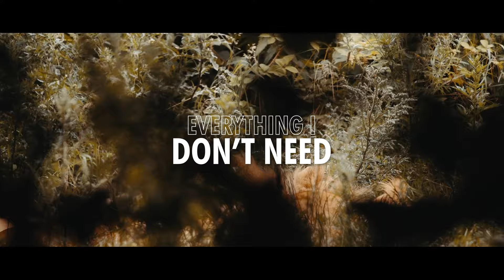Cross Country Driver ft. Mike Mangini, Greg Chaisson, & Jimmy Wallace - "Shine" (Lyric Video)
From the album THE NEW TRUTH. | Cross Country Driver is Rob Lamothe (Riverdogs), James Harper (Fighting Friday), and Zander Lamothe (Logan Staats Band).

“The New Truth” Tracklisting:
1. Wild Child ft. Mike Mangini, Greg Chaisson, & Jimmy Wallace
2. So Fly ft. Greg Chaisson, Jim Hoke, & Jimmy Wallace
3. A Man With No Direction ft. dUg Pinnick & Jesse O’Brien
4. Traces of the Truth ft. Greg Chaisson & Jimmy Wallace
5. I Won't Look Back ft. dUg Pinnick
6. Rio Tularosa ft. Mike Mangini & dUg Pinnick
7. Shine ft. Mike Mangini, Greg Chaisson,  & Jimmy Wallace
8. Off the Rails ft. Rhonda Smith & Jimmy Wallace
9. Long Gone ft. Kfigg, Greg Chaisson, Carl Ayotte & Jimmy Wallace
10. Real Love ft. Mark Hill, Chad Cromwell & Jimmy Wallace
11. Risen ft. Vivian Campbell & Rhonda Smith
12. Everything Forgiven ft. Rhonda Smith & Jimmy Wallace
13. My Goodness ft. Justine Fischer

Line-Up:
Rob Lamothe - Vocals, Guitar
James Harper - Guitar
Zander Lamothe - Drums